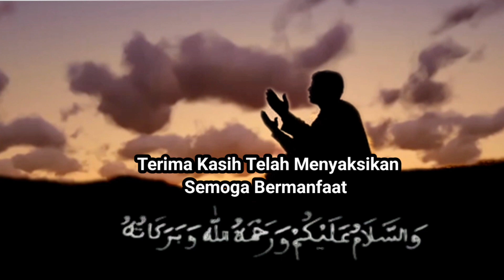Fadhilah Dan Manfaat Salah Satu Doa Nabi Musa AS - Habib Novel Alaydrus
More Video Fikar Adventure